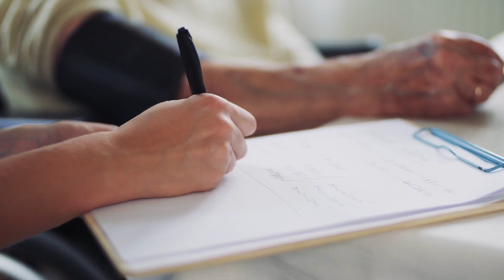Further easing of lockdown in Wales.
Further easing of lockdown in Wales. What are the new rules?